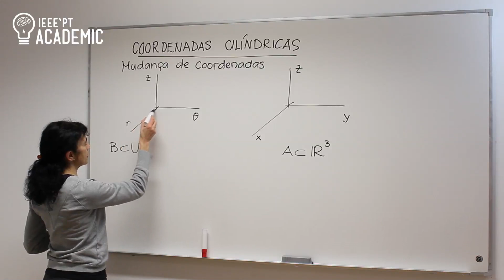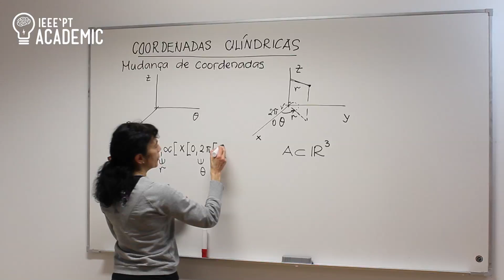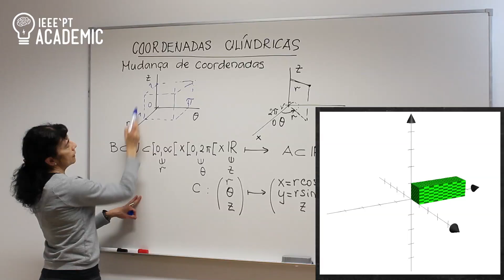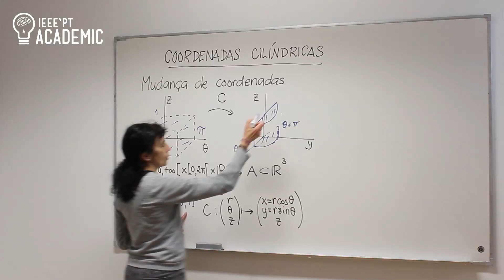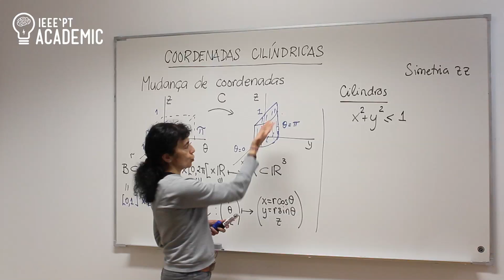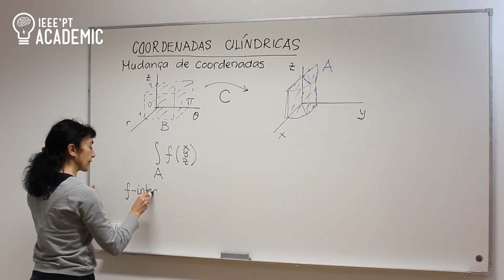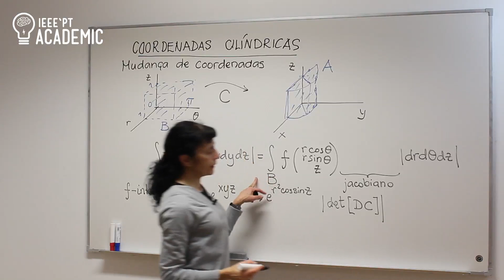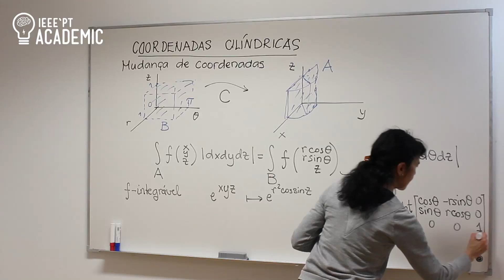Coordenadas cilíndricas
Ana Moura Santos, IEEE-IST Student Branch